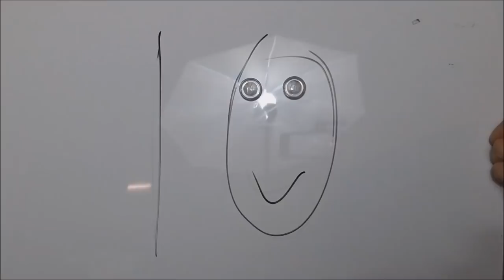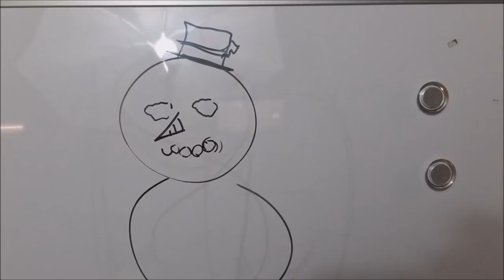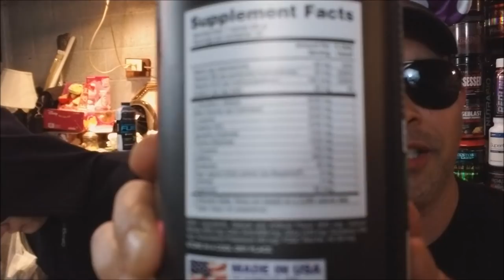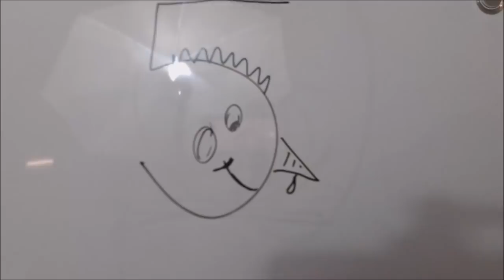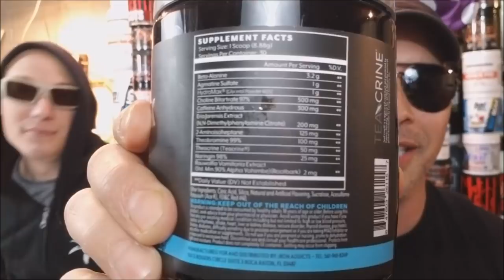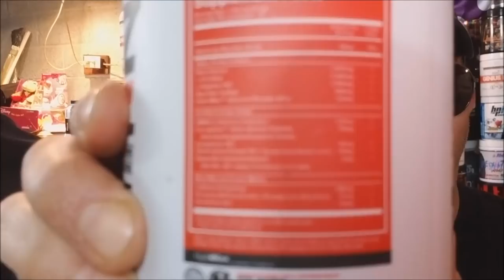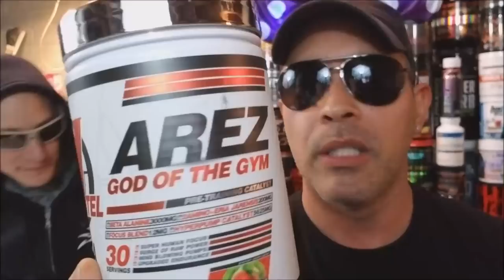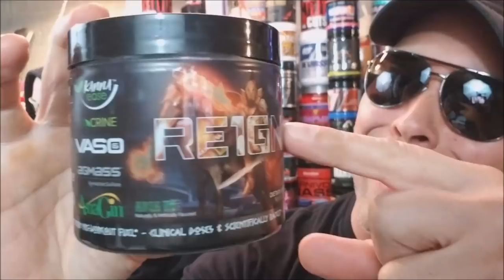World's STRONGEST (best) Pre Workout Supplements 2019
DMAA Pre Workout Supplements can be found at: RUESCO.COM Use Discount Code: eddie10 DMAA Pre Workouts Like VENOM by Anti Hero Labs which some are saying is the worlds strongest pre workout and others Like Juggernaut Nutrition IRATE Best Tasting DMAA Pre Workout Supplement Or Even Insane Labz Psychotic for people who don't Like DMAA pre workout supplements this pre workout doesn't contain DMAA in it.

If you want to see if VENOM is the world's strongest DMAA Pre Workout ever made or if Juggernaut Nutrition IRATE is the best tasting DMAA pre Workout and to see the best lowest prices for pre workout supplements like this just go to RUESCO.COM and save even more by using discount code: eddie10 .

Top 10 (best) Pre Workouts of the most Hardcore Underground Pre Workouts...WARNING: Don't watch another pre workout review video until YOU watch this real NO B.S. pre workout supplements video that reveals some of the best pre workouts in the world you will ever see.

We review here some of the best pre workouts of 2018 & 2019 to come... Like Mesomorph Pre Workout, Blackstone Labs Dust Extreme and many other DMAA & DMHA Pre Workouts.

Translated titles:
MÁS FUERTES del mundo (mejor) pre workout Suplementos 2019

Die STARKSTEN (besten) pre workout Supplements der Welt 2019

Supplementi più forti del mondo (meglio) pre workout 2019

Лучшие в мире (лучшие) pre workout Дополнения 2019

Världens starkaste (bästa) pre workout tillskott 2019